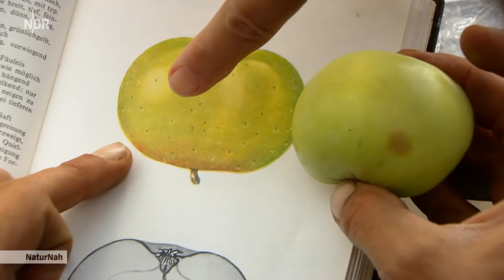Ackern wie die Alten - Wie Jungbauern einen Hof übernehmen | Die Nordreportage | NDR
Jette und Markus träumen vom eigenen Acker. Was an Eigenkapital fehlt, gleichen "Mitbauern" aus, die Anteile gekauft haben.